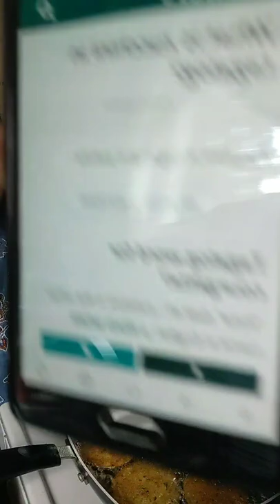Fried zucchini ni Gen.....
Cooking simple fried zucchini 😋